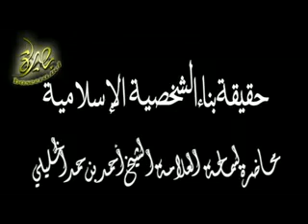حقيقة بناء الشخصية الإسلامية - للشيخ أحمد الخليلي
حقيقة بناء الشخصية الإسلامية - محاضرة لسماحة الشيخ أحمد بن حمد الخليلي ( المفتي العام لسلطنة عُمان ) ألقاها بمناسبة افتتاح الجامع الجديد بالعراقي ( ولاية عبري - سلطنة عُمان ) بعد صلاة العصر مِن يوم الخميس 8 ربيع الثاني 1433 هـ ( يوافقه 1 / 3 / 2012 ) .

للمشاهدة على موقع "بصيرة" أو تحميل الملف المرئي منه تكرّم بالضغط على هذا الرابط: